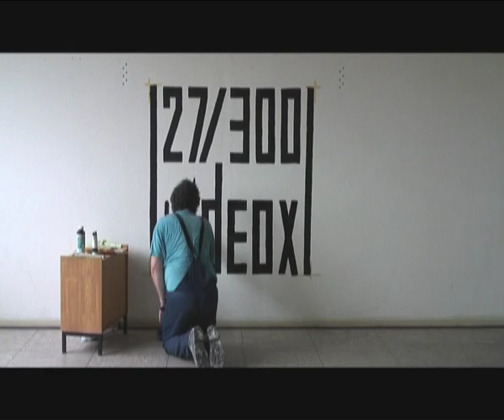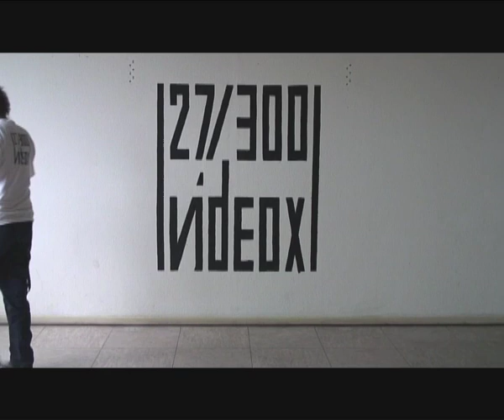Tom Liwa - Gelogen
Song: Tom Liwa - Gelogen
Video: Ruth Bamberg